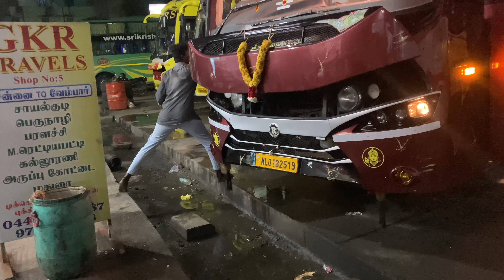💢CMBT OMNIBUS Terminus Driver’s lifestyle இவ்வளவு problem இருக்கா⁉️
ஒரு நாள் பயணம் ஆனால் அதுக்கு பின்னாடி இவ்வளவு விஷயங்கள் இருக்குது

என்றும் மக்கள் பணியில்